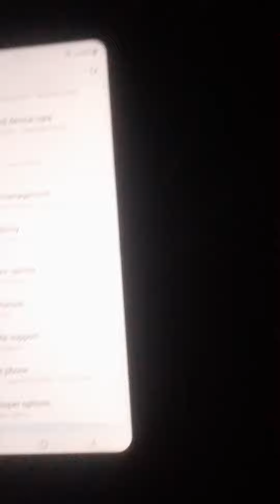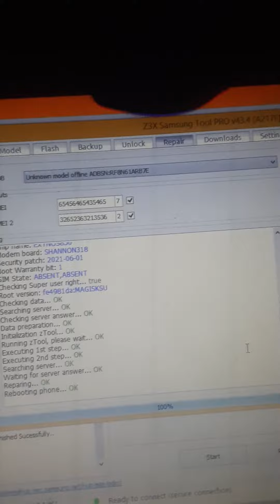a217f u6 imei repair and pauch done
a217f u6 imei repair and pauch  watsapp num 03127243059